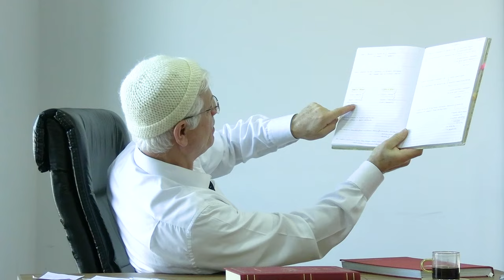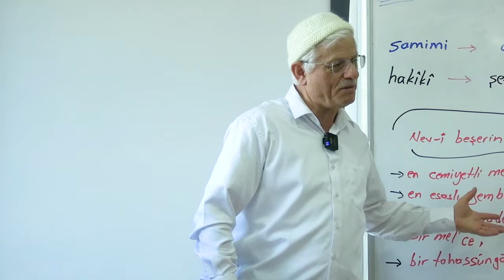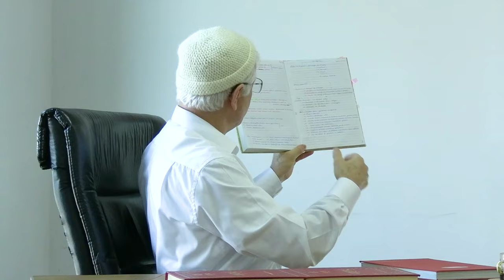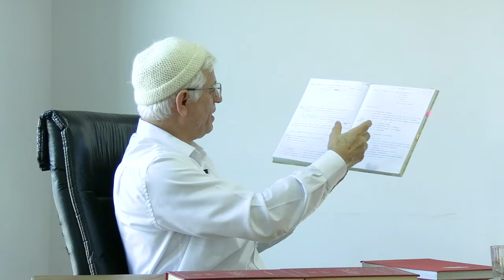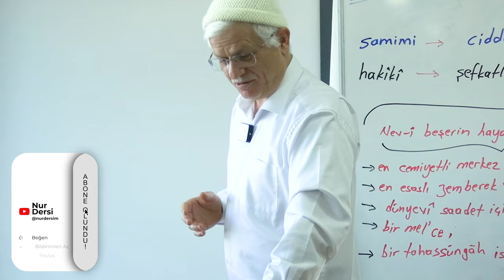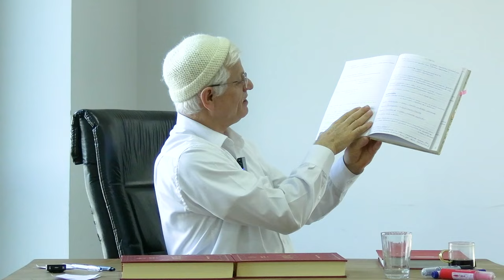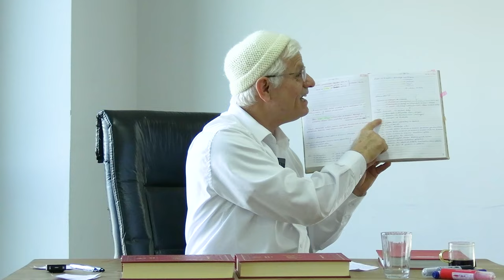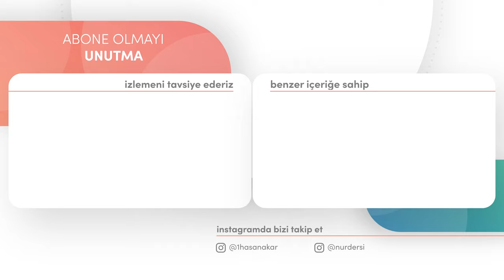İRADE; İLİM VE KUDRETİ TAZAMMUN EDİNCE! | DİMAĞ-250 İRADE-26